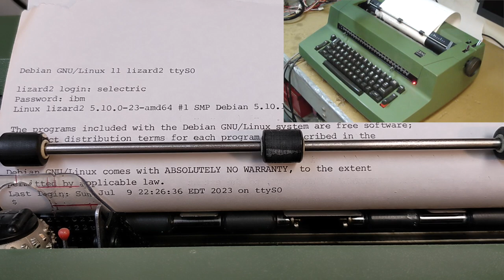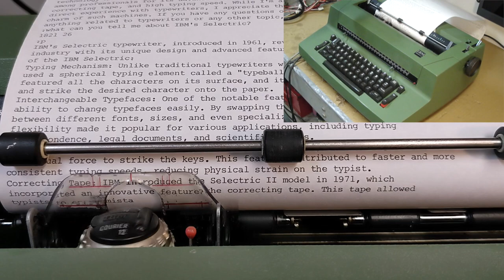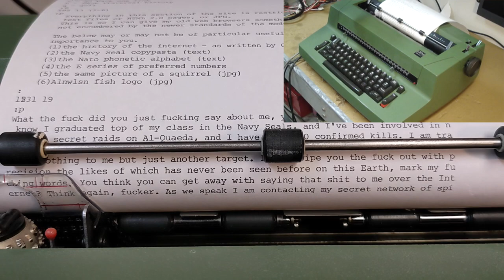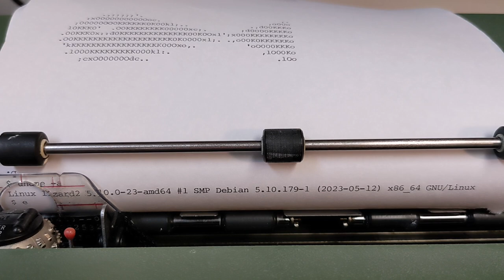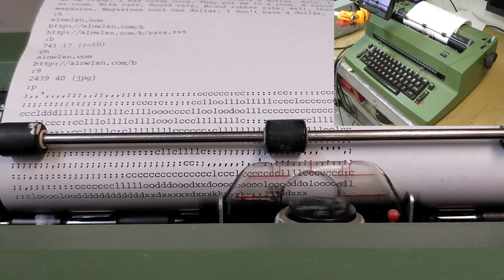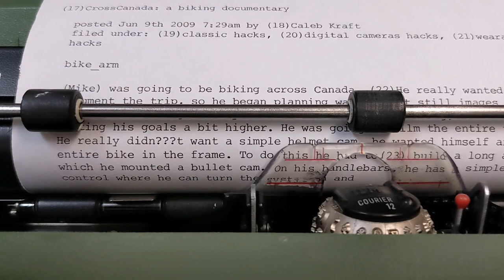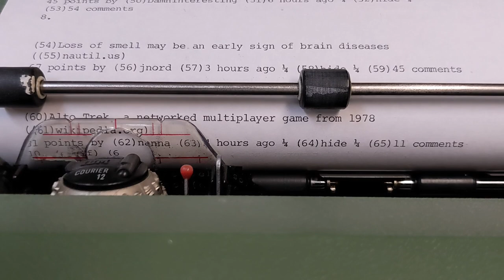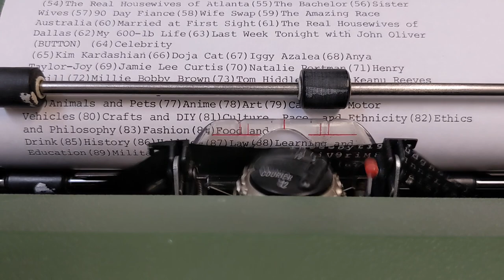one ENTIRE HOUR of the modded IBM Selectric II printing stuff | Typewriter ASMR (lol)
By (probably not) popular demand, here is some footage from the demo section, with the typewriter printing in real time speed (not sped up video).

This is probably close to, but not quite, the fastest you could ever hope to type on one of these machines.

Sound is only smartphone quality, but oh well. We'll get em next time (whenever I find an actual mic)